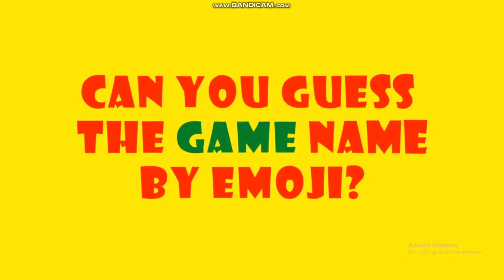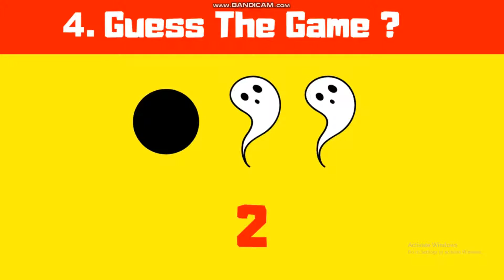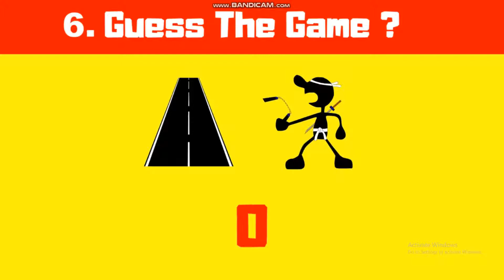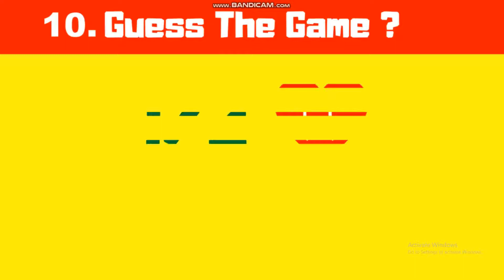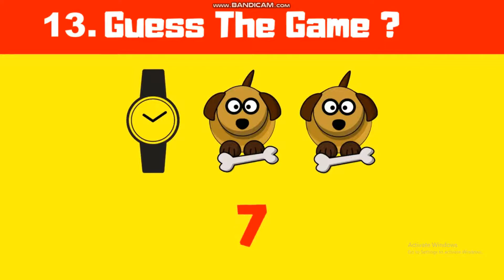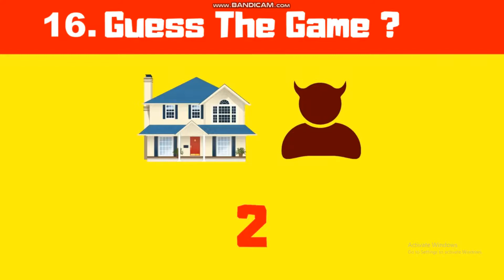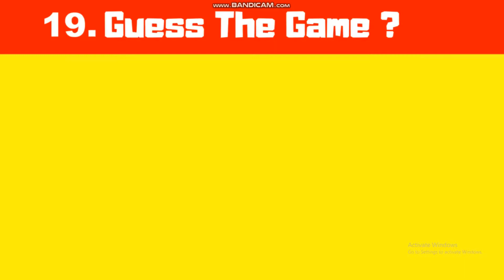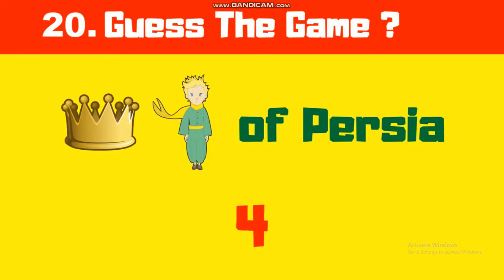GUESS THE GAME NAME BY EMOJI !?| EMOJI QUIZ | EMOJI CHALLENGE.